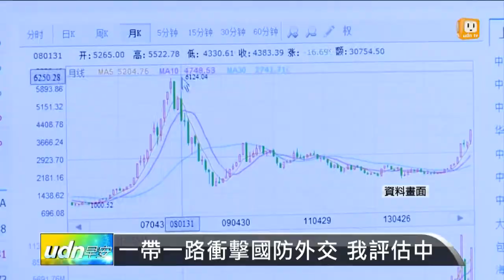【2015.04.05】一帶一路 掀上兆人民幣投資潮 -udn tv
大陸"一帶一路"的商機，有多大呢？計人民幣一兆，跑不掉。"一帶一路"的重大工程清單，現在在各省內部傳閱，外界推估，未來幾年，將開啟大陸上兆元人民幣的投資熱潮。完整內容 , FB , Twitter , G+